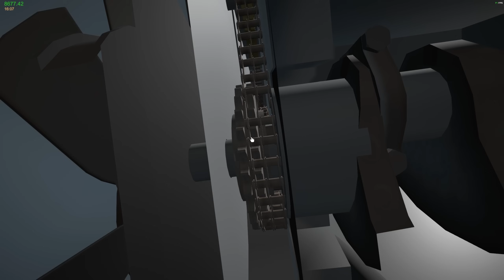Finishing Up The Wolf In My Garage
We're working on the Wolf today.

Specs For Those Who Ask About My Setup:
CPU: Intel 12900 KS
GPU: MSI SUPRIM RTX 490
Motherboard: Z690 AORUS PRO
RAM: 64 GB
Keyboard: Iqunix ZX75
Mouse: RAZER DEATHHADDER PRO